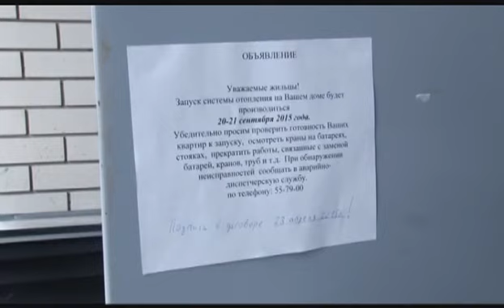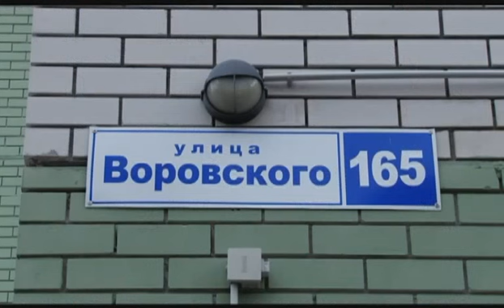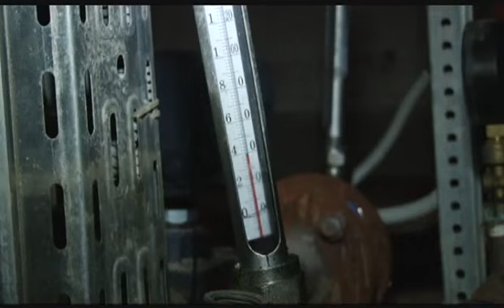Народная новость — Потерянное тепло 05.10.15 (16+)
Тепло сегодня далеко не во всех барнаульских квартирах, хотя отопительный сезон в городе стартовал 17 сентября. Наш корреспондент Алексей Янкин побывал в почти новом доме по адресу Воровского, 165.